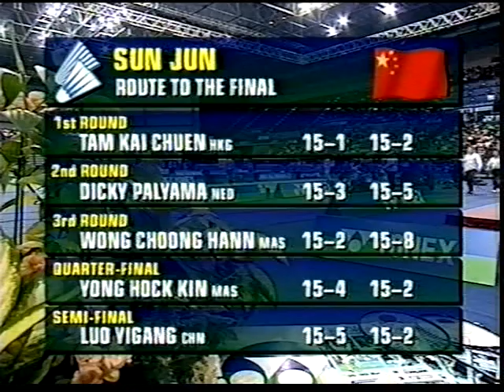[Badminton][AllEngland][1998] MSF Ong Ewe Hock 王友福 (MAS) vs Sun Jun 孙俊(CHN)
All-England 1998
Men's Singles Final
Commentary: English

~~~With the COVID-19, I wish all my subscribers and fans around the world safe and healthy.~~~
~~~ Its good time to stay home and watch some Badminton. ~~~